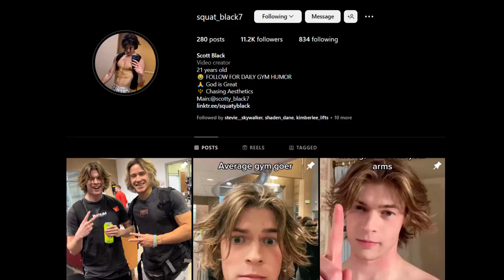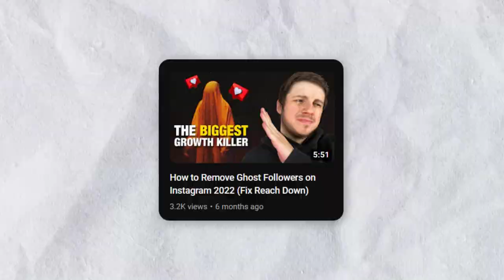Instagram's Algorithm Updated - Small Accounts Need to Know This ⚠️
Here are some of the big updates that I've seen with Instagram's algorithm in 2023.

Via that video:
Instagram's algorithm has changed in 2023. Instagram's new algorithm is updated and very different from the Instagram algorithms that we saw just last year. Instagram's algo isn't prioritizing the same the posts and hacks that  it has in the past, so today I talk about how the algorithm has changed and what you can do to keep growing on Instagram.

Growing on Instagram right now isn't as easy it was last year. Instagram reels aren't an easy growth strategy anymore. IG reels have become saturated and overly competitive. There are more people creating Instagram Reels right now than there were before - which means it's harder to get big views on your reels.

Without easy views, easy reach and easy growth on Instagram, growing a small or new account has become harder. Getting followers has become a challenge for many creators on Instagram.

So here are some of the tips and tricks you can implement to grow faster on Instagram in 2023:

First of all, always look for the new update and the new features. Oftentimes, the easiest and fastest growth you can get on Instagram, comes with the early use of new features and post types. That's why Instagram Reels could get you a ton of attention and followers just two years ago, but today, it's much more difficult. Taking advantage of new tools, features, and updates on Instagram is almost always helpful for your page's growth.

Secondly, you can pay for followers - just be smart about it. Do not buy Instagram followers from a third party website. Buying fake followers will get your Instagram account into trouble. If you do have money to spend on Instagram growth though, you can effectively buy followers with ads. I don't recommend paying for ads directly through Instagram. Instagram ads kind of suck for getting new, engaged followers in my opinion. Instead, I would focus on influencer marketing and Instagram shoutouts. If you've got a budget to promote your Instagram account, then I would try to pay for shoutouts from larger pages in your niche. These larger theme pages, that are similar to yours, should offer you better conversions on getting new followers.

Thirdly, I typically like to use the follow for follow method when I'm growing new IG pages. The follow for follow method (F4F) can be an easy way to get your page in front of new people and gain more followers. This method isn't an explosive growth technique, but it'll help to you to grow your page early on and get a core fan base of followers. Don't overuse this Instagram growth hack though, because you can get your page action blocked, which will lead to a drop in reach and exposure. This is why many people see their Instagram account suddenly stop growing. You don't want to hurt your trust score with Instagram's algorithm.

Try to use all of Instagram's targeting and tagging tools. Instagram gives us so many options to try and get in front of more people, so I recommend using these tricks.

On top of this - stay consistent. Posting several times per day, 5 or 6 days per week is ideal. If you want to grow on Instagram, then you need to post on Instagram. Instagram Reels are not necessarily the best way to grow on Instagram. For some of my pages, I see better results with photo posts and carousels. So I do advise you - test different post types on your page and find out which ones work best for you.

Lastly, the series that I've tagged at the end of this video -- It'll show you exactly how I got to 10k followers on Instagram. It's a tutorial on Instagram growth, filmed and explained in real time. I highly recommend this series if you're serious about trying to grow your Instagram account.

About that series:
In my IG Growth Hacks Series, I hit 10,000 followers live, in front of you - proving that it is still possible to quickly grow Instagram accounts from scratch in 2022. We cover the essential steps, with full transparency, giving you all of the tools you need to hit 10K followers too. All of my meaningful Growth Hacks will be documented, shown, and explained in detail.

My goal is to create a series that delivers all of the best information, quickly, simply, and without wasting a second of your time. I want YOU to hit 10K followers WITH ME, on this journey. So please, don't be shy - share any questions that you have, in the comments below. My goal is to help you hit that 10K follower mark with me.

*Don't buy an Instagram Growth Service. Don't buy Fake Followers. Don't buy likes on Instagram. Learn how to grow your Instagram audience the right way, as fast as possible, by hacking the Instagram algorithm.